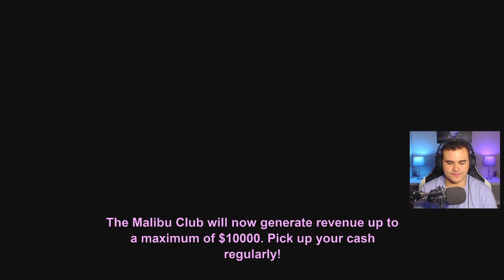GTA: Vice City Definitive Edition | Part 12 - OBS Trouble! / The big Bank Heist!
In this part, we attempt to Rob the Vice City bank but things get Frustrating!